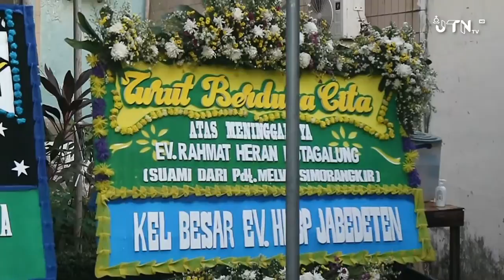Acara Penghiburan sian Huria tu Keluarga Ev. Rachmat Heran Hutagalung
Lokasi: Gedung Serbaguna Rumah Susun Klender.